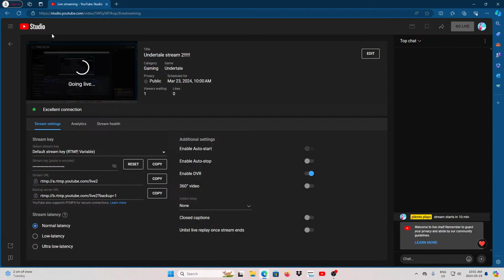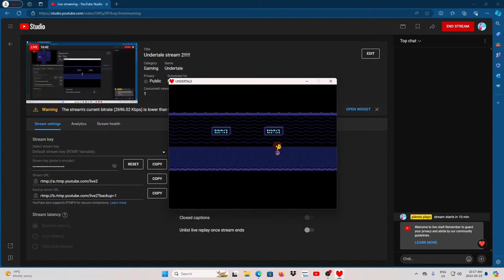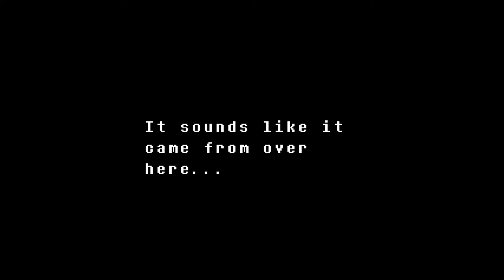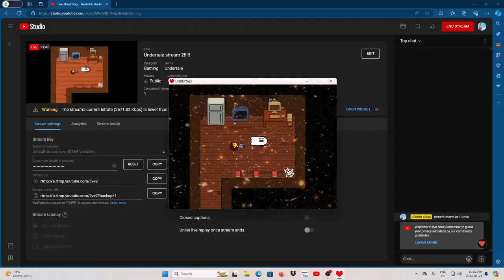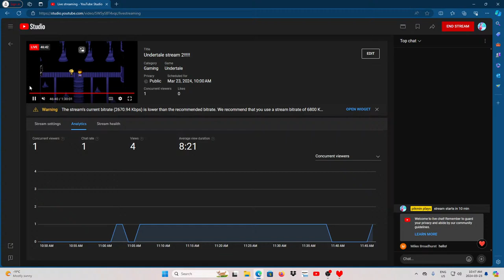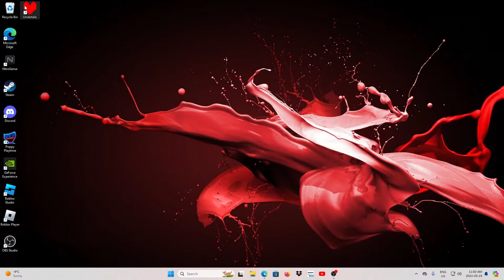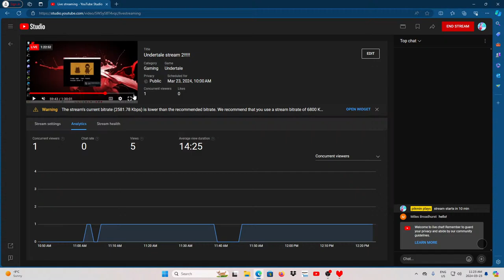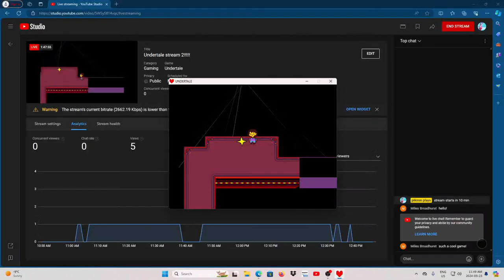Undertale stream 2!!!!!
I THE GREAT PAPYRUS WILL STOP YOU!